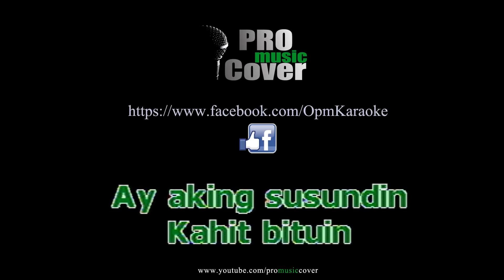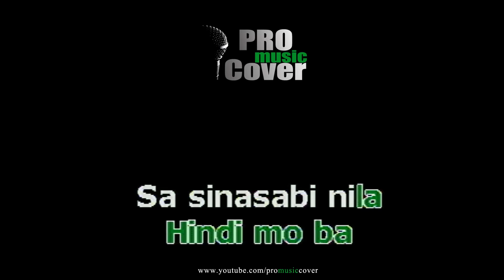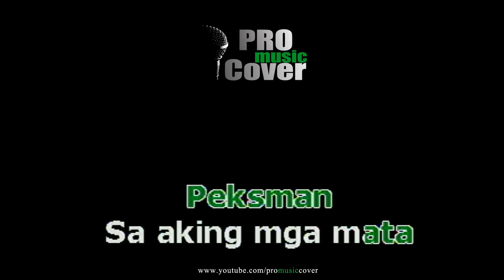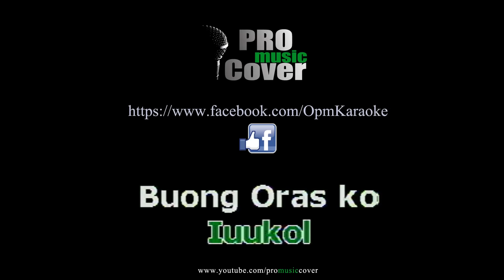Peksman - Siakol (KARAOKE)